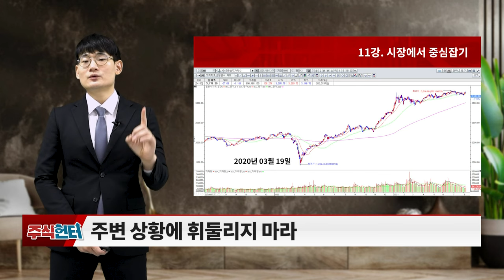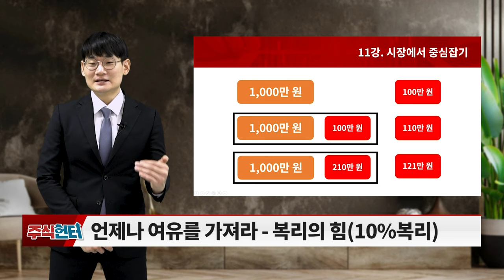11강 시장에서 중심잡기_주식 헌터 (20231223)